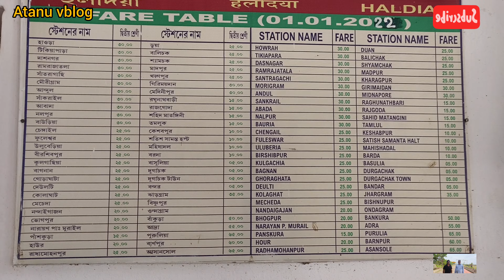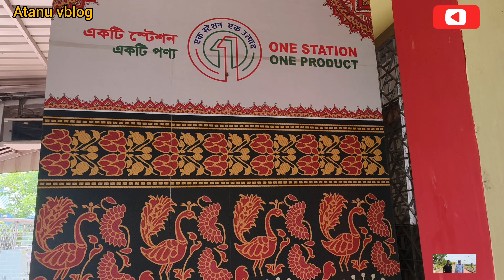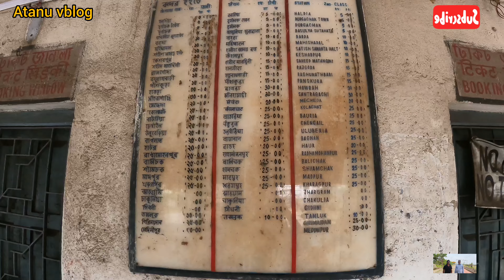Haldia হাতিবেরীয়া to Hawrah journey. vlog( @atanuvblog8705 )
# my informatics blog
# information about haldia to Kolkata hawrah junction journey by train
# background music used from NCS